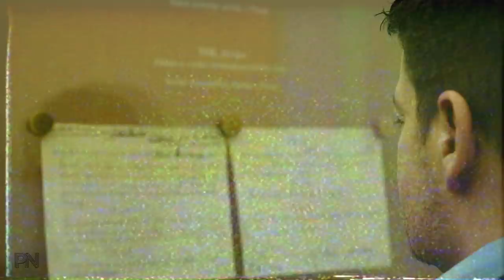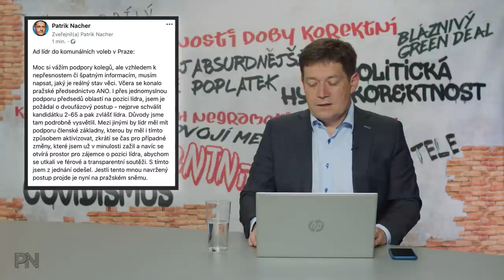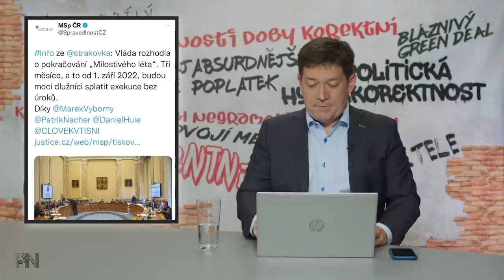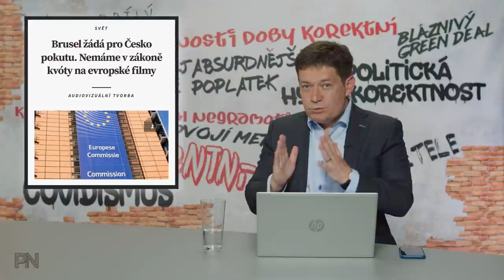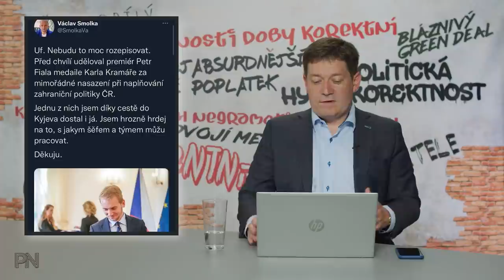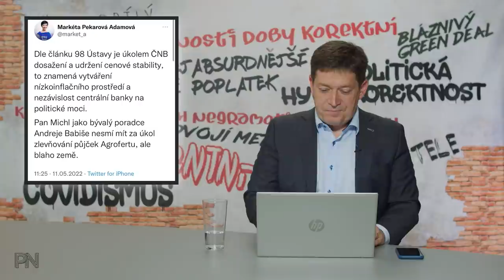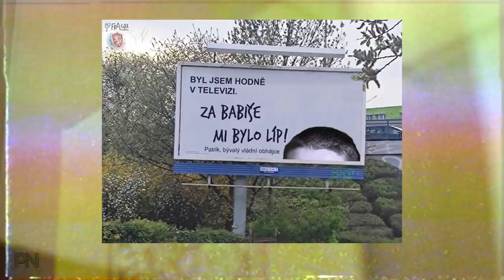Dvojí metr #21: Není komunista jako komunista. Milostivé léto 2. EU řeší kraviny. Nečekané odhalení.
Kapitoly:
0:00 Úvod
2:46 Novinky z politiky
13:42 Ochrana spotřebitele
17:03 Politická hyperkorektnost

19:09 Dvojí metr
23:09 Zajímavé komentáře na sociálních sítích